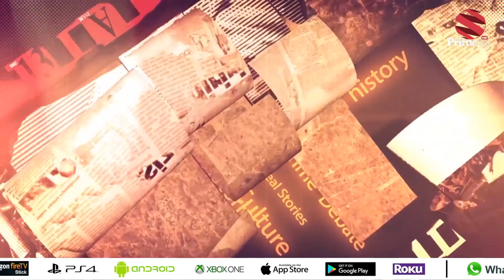PRIME HISTORY EPISODE #70-With Dr. Waryam Singh Sandhu (Prime Asia TV)